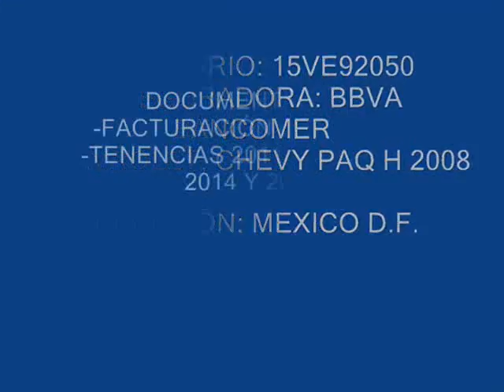SUBASTASMA CHEVROLET, CHEVY PAQ H 2008